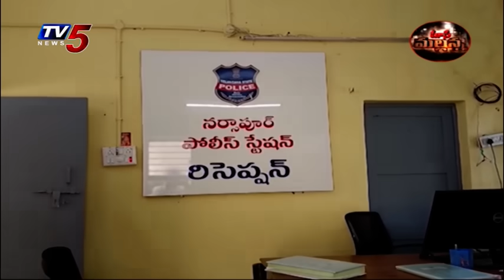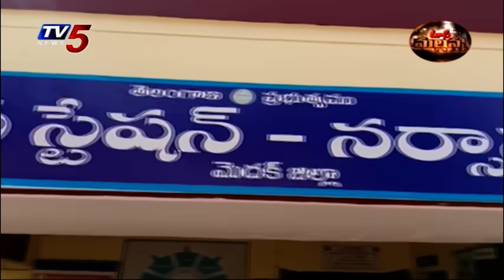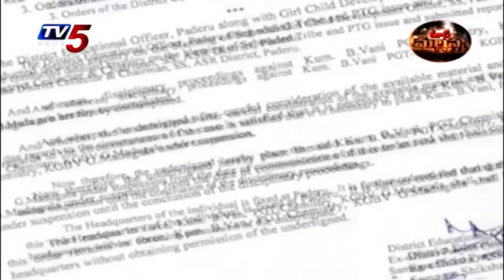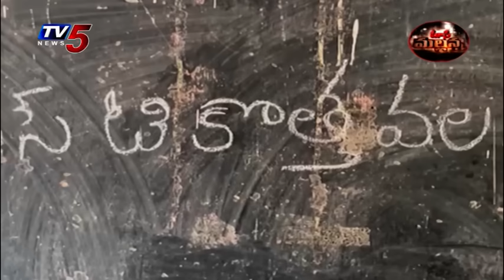Mass Mallanna Muchatlu | Full Episode | 19-11-2024 | TV5 News